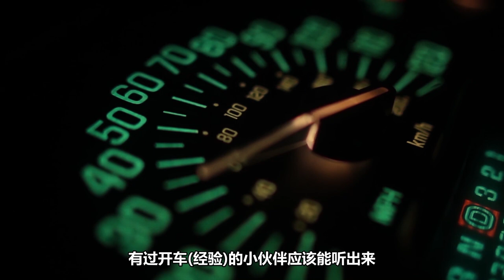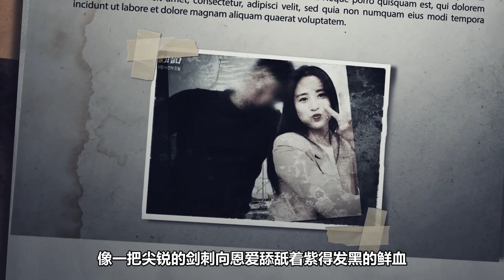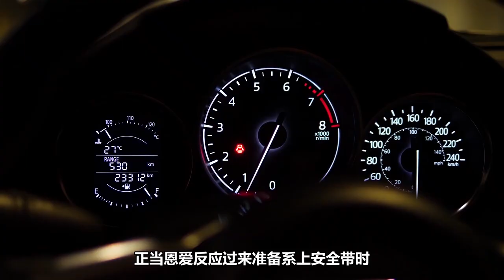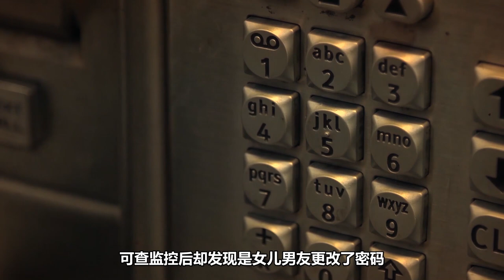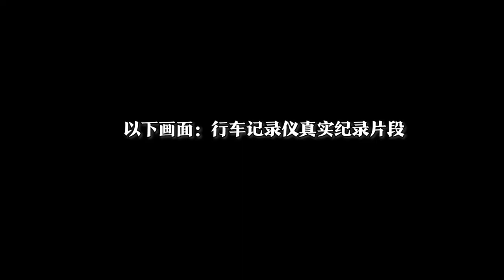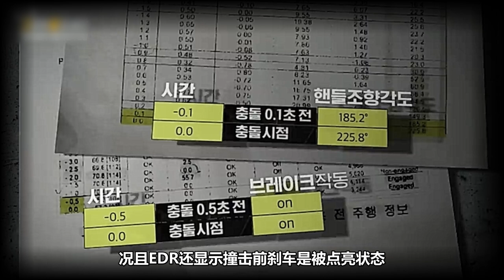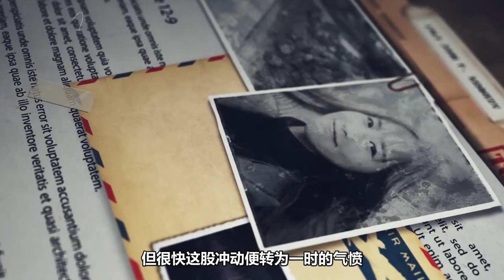男友看似普通的19秒加速，却因一句话被控谋杀，韩国济州岛跑车案【深渊处Depth】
【案件观看指南】---你相信一个人会在最后19秒突然起了杀人动机吗？今天我们就来聊一聊在韩国闹得沸沸扬扬的济州岛跑车案。为了纪念和女友300多天的恋爱，男友崔某和女友一起到济州岛旅行，可就在当晚返回路上，男友发现了跑车上的女友没有系安全带，在一句“你没有系安全带啊”之后，男友突然加速，19秒后整个跑车撞上石墙发生翻滚。虽然开车的男友几乎没受任何伤，但没有系安全带的女友却因这场事故，在2年后被送进火葬场……一场看似简单的交通事故，却因为一段手机录音备受争议。最后19秒，究竟是一场意外，还是男友细思极恐的临时起意谋杀……

大家好，这里是“深渊处Depth”
一只喜爱离奇案件的小渊
想讲讲这些故事，顺便把糟糕的普通话练一下

男友看似普通的19秒加速，却因一句话被控谋杀，韩国济州岛跑车案【深渊处Depth】 請放心，本影片是專注於講解社會新聞和奇聞異事，沒有任何違規行為。